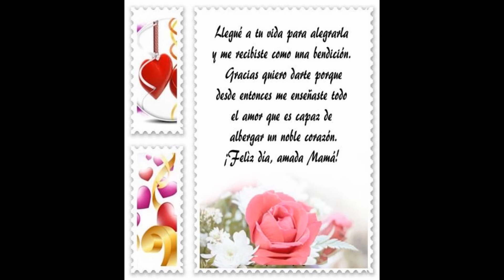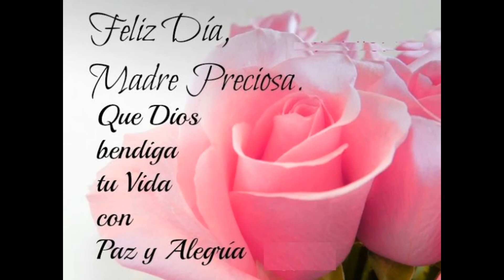Feliz Día de la Madre Maquito.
Un almuerzo por el día de la Madre, al estilo de nuestra tierra, almuerzo y cena campestre. Con nuestra madre, Maximina García Peña. 13 de mayo 2018. en Lima Peru.